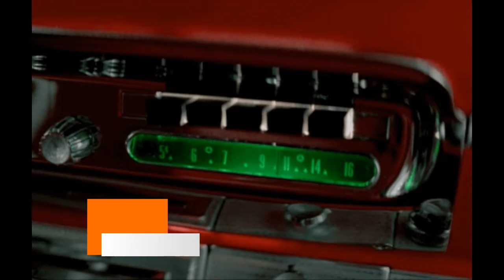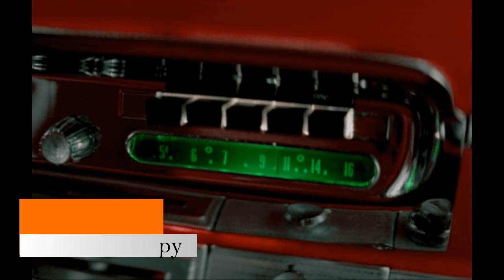JOHNNY BOND - Hot Rod Jalopy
Cyrus Whitfield Bond.
Enville, Oklahoma.
1960.
London Records.